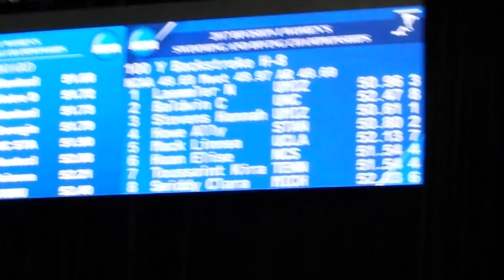NCAA 100 bk prelims: Laemmler, Stevens